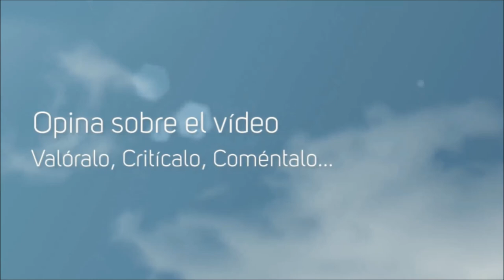E3 2014 Sony (Resumen) en Español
Espero que os haya gustado y hasta más ver!! aaaaaadios!